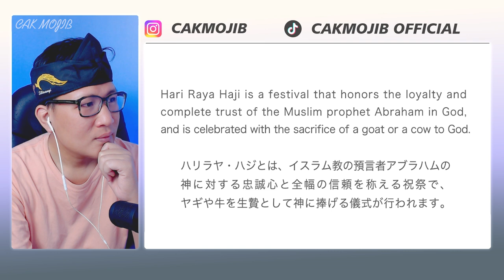🔥KAMI BUKAN KELUARGA⁉️TAPI DIPERLAKUKAN SEPERTI SAUDARA⁉️CULTURE SHOCK RAYA HAJI MALAYSIA⁉️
GAK NYANGKA ORANG JEPANG DI PERLAKUKAN MACAM INI❗MEREKA SHOCK DENGAN KEBAIKAN ORANG MALAYSIA❗

GAES BANTU SUPPORT CHANNEL KITA :

+ @CAKMOJIB TV
+ @KEBUN CAKMOJIB